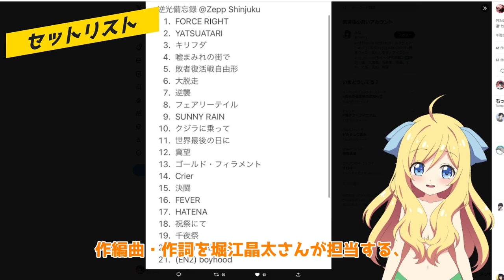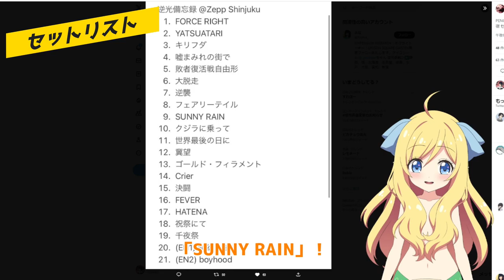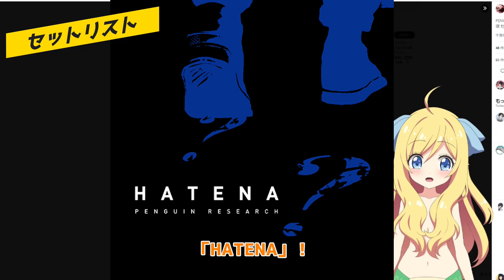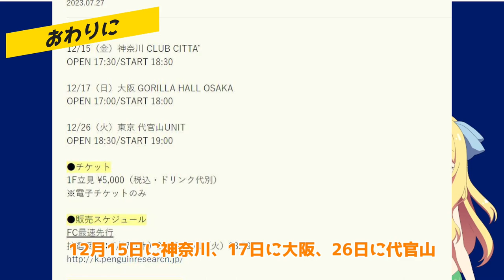【PENGUIN RESEARCH】「逆光備忘録」を引っ提げてのフルアルバムツアー！こだわりのセトリと最高の演出で音楽の楽しさを心から感じる！【邪神ちゃんロイド】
0:00 はじめに
0:26 概要
1:51 セットリスト
7:27 おわりに

© アニメ「シャドウバース」製作委員会・テレビ東京
© アニメ「シャドウバースＦ」製作委員会・テレビ東京

このコンテンツは「邪神ちゃんドロップキックX」二次創作ガイドラインに沿って公開をしています。

◆二次創作関連情報：
「邪神ちゃんドロップキックX」二次創作ガイドライン：

感想・考察・評価・リアクション